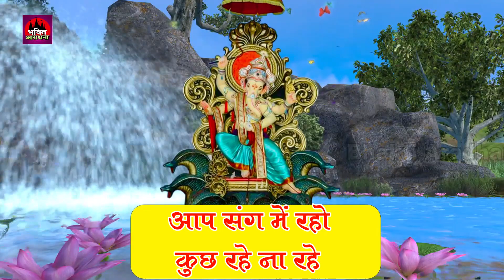श्री गणेश जी के सबसे मधुर व सुन्दर भजन | Shri Ganesh Bhajan Mala | Ravi Raj lyrical video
Album :- Bhajan Mala
Song :- Shri Ganesh Bhajan Mala
Video Director :-
Company / Label :- Shradha Bhakti